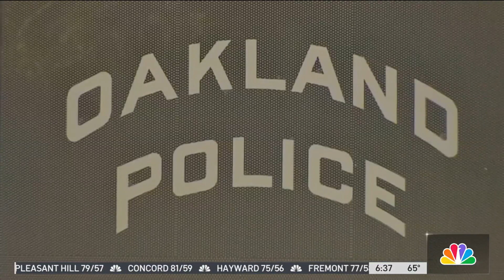Oakland businesses set to strike, calling for public safety changes, monetary aid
Several Oakland businesses on Tuesday plan to shut their doors temporarily with the hope of gaining more support, saying they are holding a strike calling for more law enforcement officers in Oakland and more financial aid for businesses. Ginger Conejero Saab reports.